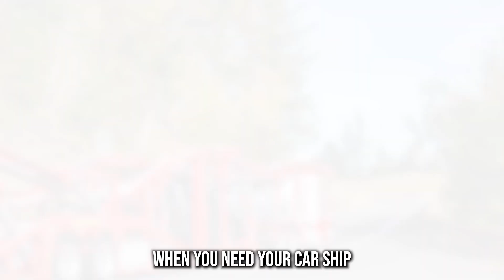Golden Gate, FL's Auto Transport Pros | Safe Car Shipping In Golden Gate | Nearby Vehicle Shipping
Discover the industry-leading Golden Gate, FL auto-shipping insights in our authoritative blog post!

If you're in the process of moving from Golden Gate, FL to another city or state, you may be wondering how to transport your car safely and efficiently. That's where our car transport company comes in, providing reliable and cost-effective car transportation services to meet all your needs.

We offer a range of car shipping services, including auto transport, car transport, auto shipping, vehicle shipping, and vehicle transport, to ensure your vehicle is transported safely and securely from Golden Gate, FL to your desired destination. Our services are available for all types of cars, including exotic, classic, antique, and luxury vehicles.

At our car transport company, we understand that every car shipment is unique and requires a customized approach to ensure the safe and secure delivery of your vehicle. That's why we offer both open and enclosed car transportation services to suit your needs. Enclosed car shipping is perfect for transporting high-end and luxury vehicles, as it offers added protection from the elements and potential damage during transit.

When it comes to pricing, we believe in transparency and fairness. We offer competitive rates and upfront pricing with no hidden fees or surprises. You can easily request a quote to get an estimate of how much it will cost to transport your vehicle.

Our team of experienced car movers and auto movers are highly trained in handling all types of vehicles, ensuring that your car is delivered to its destination in the same condition it was when it left Golden Gate, FL. We also offer door-to-door service, which means we pick up your vehicle from your location in Golden Gate, FL and deliver it directly to your desired destination.

In addition to our domestic car shipping services, we also offer international car shipping for those who need to transport their vehicle overseas.

If you're in the military and need to transport your car, we offer specialized services for military auto transport as well. We understand the unique needs of military personnel and their families and work hard to ensure that your vehicle is transported safely and efficiently to its destination.

In conclusion, our car transport company offers reliable and efficient car transportation services for those moving from Golden Gate, FL to anywhere in the United States or overseas.